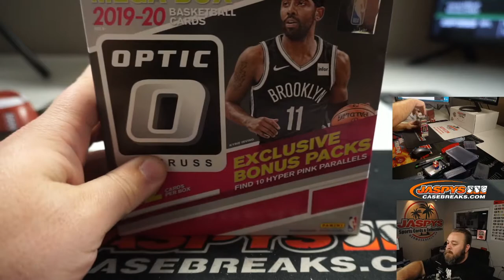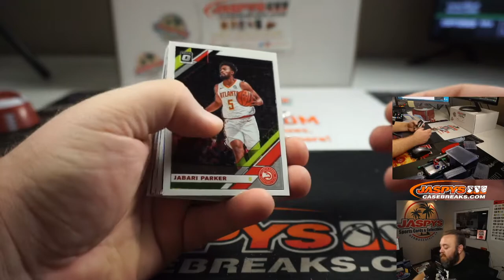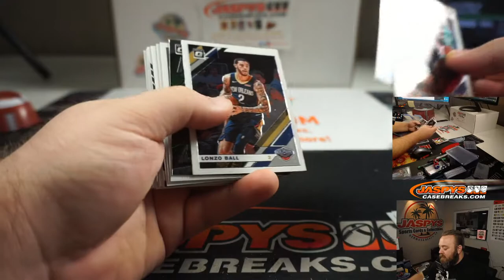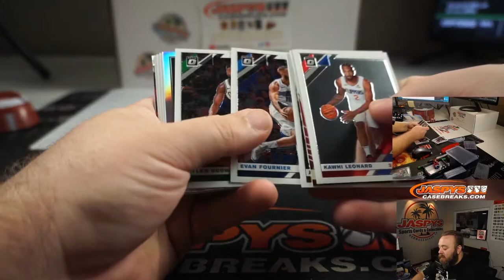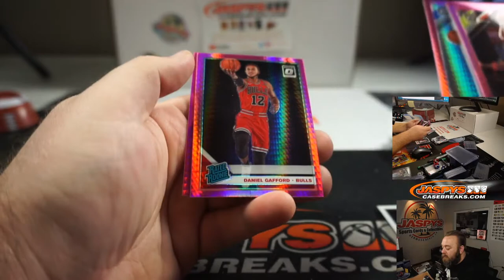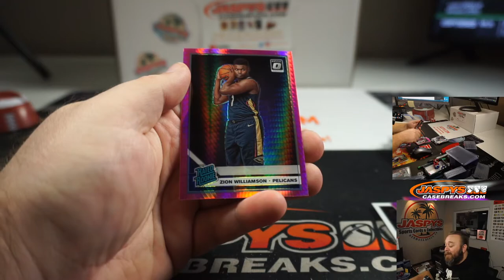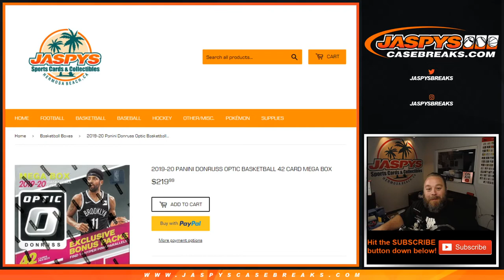W 8/19 - PERSONAL BREAK FOR MARK H - 2019-20 PANINI DONRUSS OPTIC BASKETBALL 42 CARD MEGA BOX